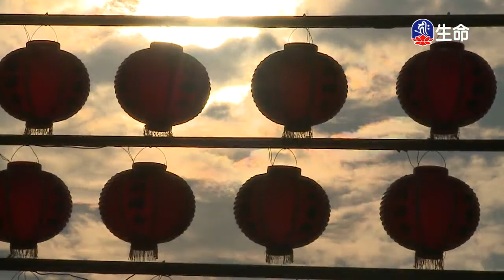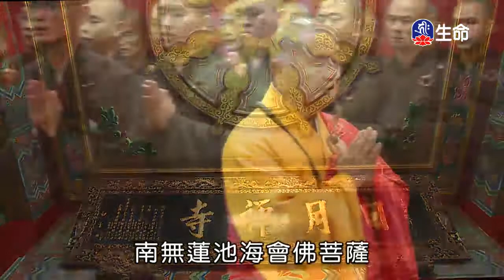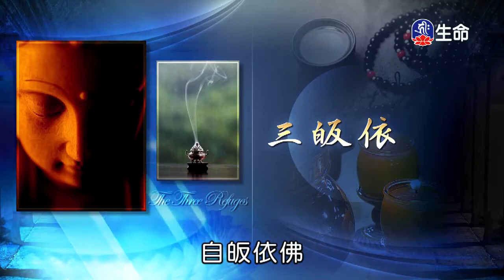日月禪寺晚課_晚課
晚課_日月禪寺晚課。